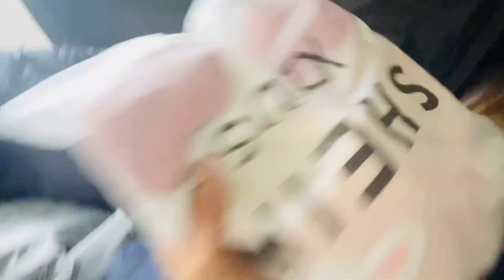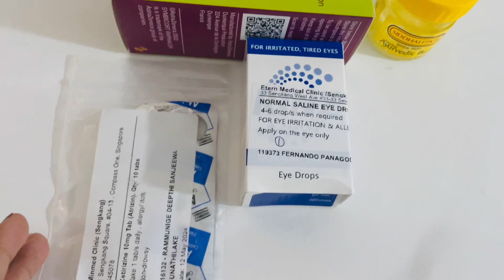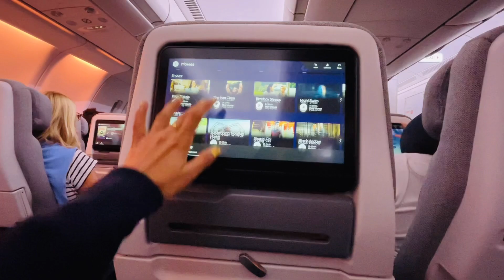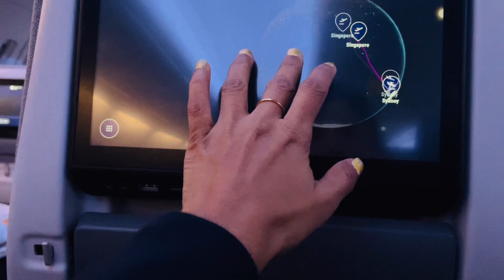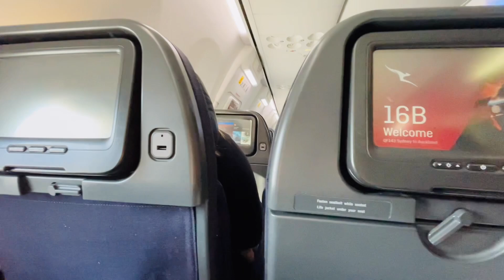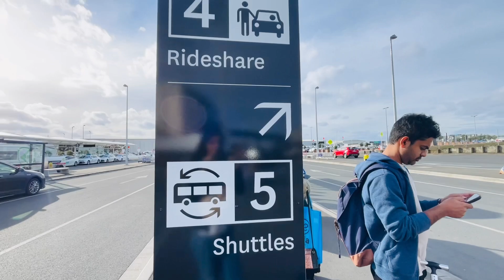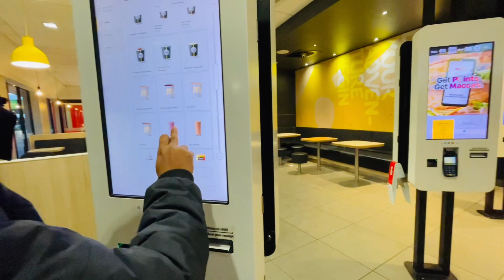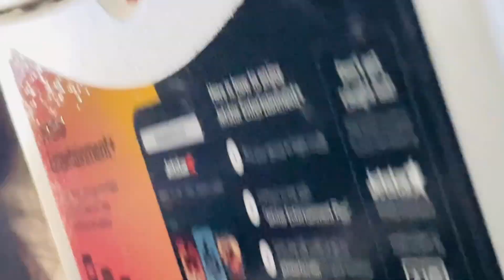IT'S OUR FIRST WINTER TRIP TO NEW ZEALAND/SINHALA VLOG/ HOW TO PREPARE FOR WINTER TOUR